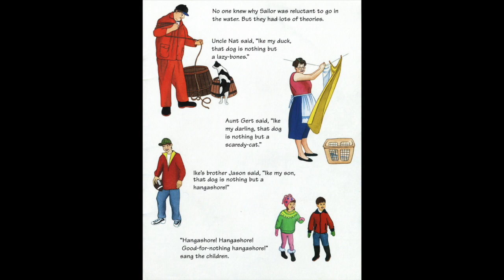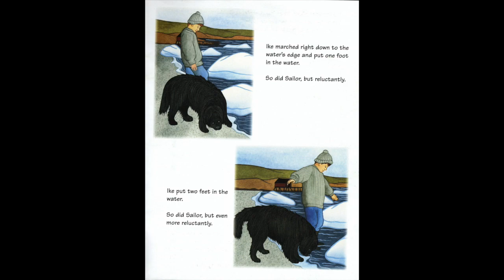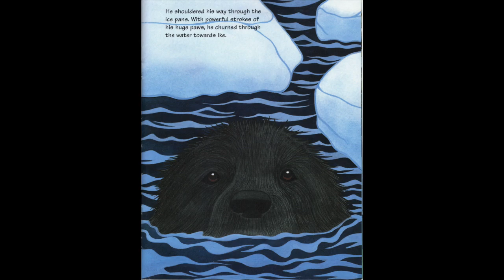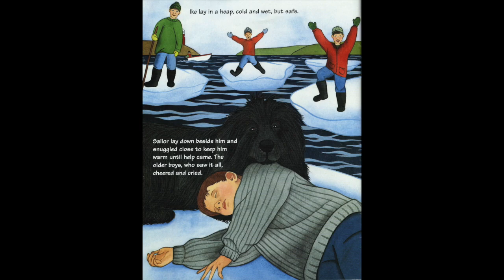Sailor the Hangashore Newfoundland Dog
A reading of the popular Newfoundland children's book, "Sailor the Hangashore Newfoundland Dog" by Shannon Woodrow.

Completed for ED2500.